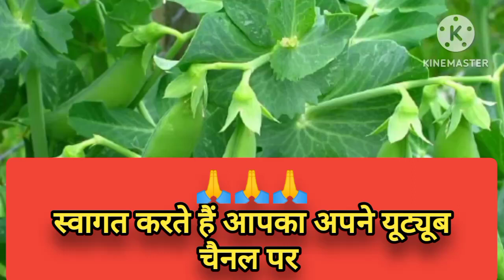मटर में दूसरा स्प्रे ।मटर में खाद स्प्रे कब करे।मटर की खेती।amazing spry combination in pea farming।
मटर में 2nd स्प्रे ।मटर में खाद स्प्रे कब करे।मटर की खेती।  amazing spry combination in pea farming।

मटर 2nd स्प्रे
मटर में खाद
मटर खेती
pea farming